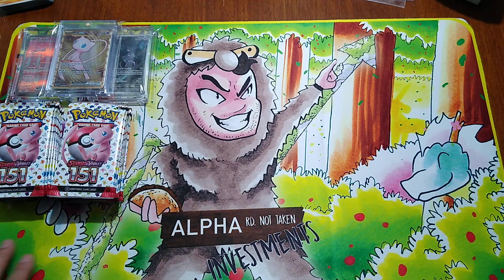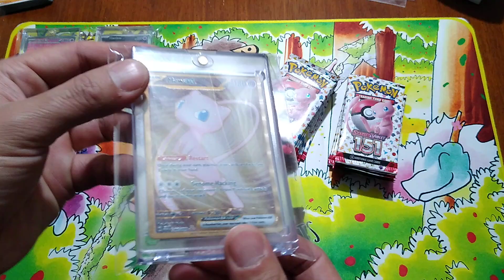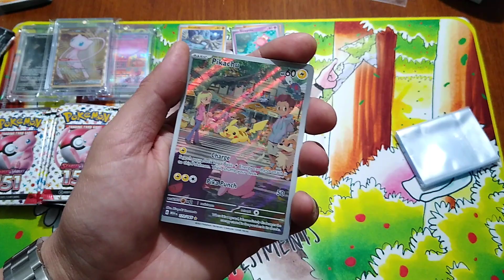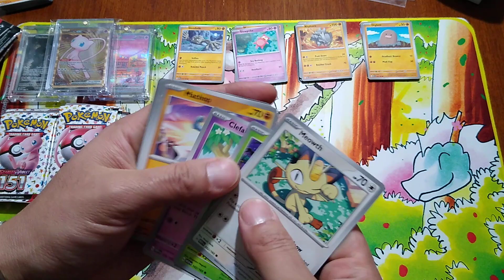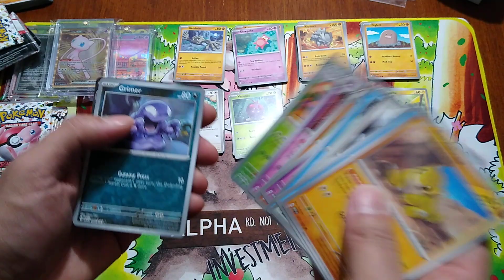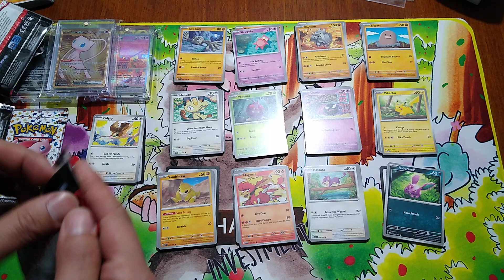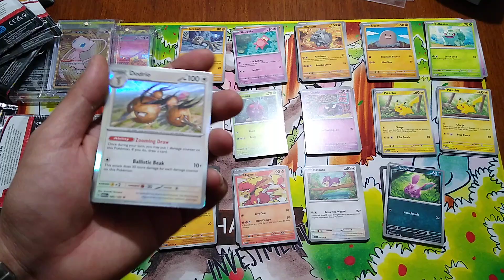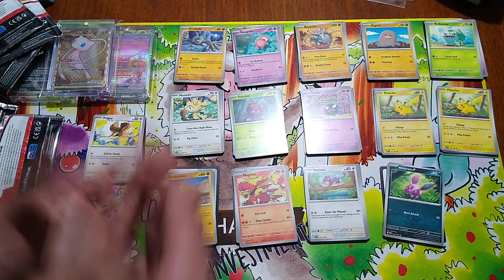PART 2 "Let's Open Up A *NEW* Pokemon S&V 151 ULTRA - PREMIUM COLLECTION Mew Box!"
Hey Everyone,

Let's Open up an Ultra - Premium Collection MEW Box! Finally, I have been wanting enough time open this for you all, I kinda already anticipated that this would be a long video. I will be uploading 2 parts today.

Part 1) Box Opening and Taking a close look at the contents inside.

Part 2) Simply cracking packs.

I hope you all enjoy this as much as I did, I hope you all have an opportunity to pick up one of these boxes. I have 2 more boxes off screen, and yes, I will leave one sealed up, but we will open another box if this.

I absolutely, genuinely love this product.

I hope everyone is having a great week and yes, it's the weekend.

- Shim Shack Studio

Again, I have been collecting and playing the Pokemon TCG for over 25 years. My channel will not evaluate cards and products at current market values, nor will I discuss anything about the finance and business of the hobby. My channel is to express the love and joy of Pokemon.

Shim Shack Studio.